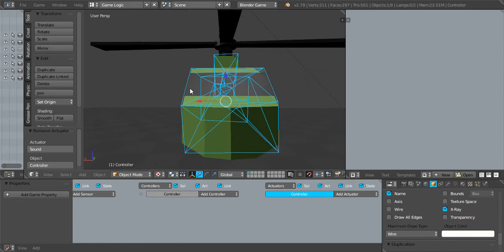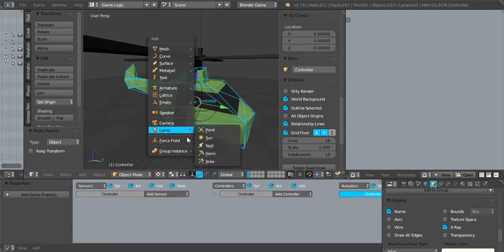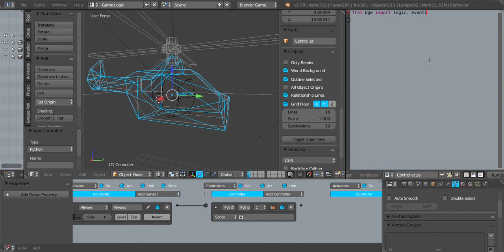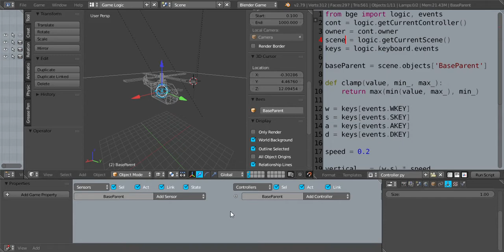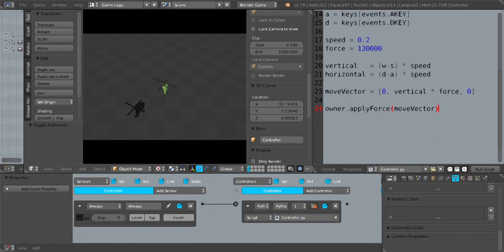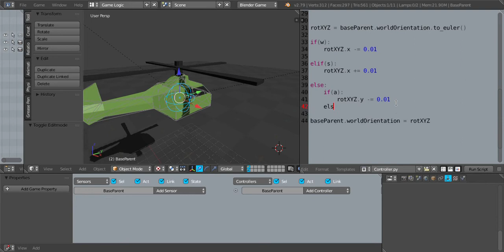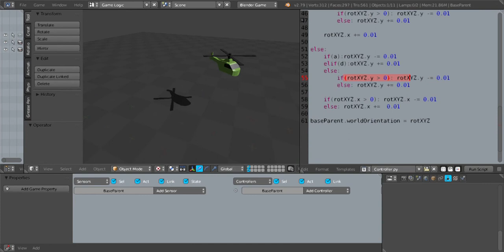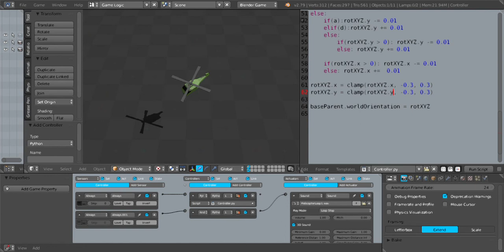BGE Tutorial: Helicopter game logic like "Desert Strike"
Como criar uma logica de helicóptero estilo Desert Strike